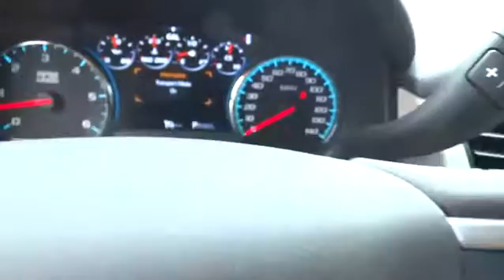2017 GMC Yukon Durham, Chapel Hill, Raleigh, Cary, Apex, NC G334560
2017 GMC Yukon
2017 GMC Yukon 4WD 4dr Denali - Stock#: G334560 - VIN#: 1GKS2CKJXHR334560

409 S Roxboro St.

Entertainment System, Third Row Seat, Moonroof, Nav System, Heated Leather Seats, Hitch, ASSIST STEPS, POWER-RETRACTABLE, SUNROOF, POWER, TILT-SLIDING. Denali trim, WHITE FROST TRICOAT exterior and COCOA/SHALE interior CLICK NOW! KEY FEATURES INCLUDE: Leather Seats, Third Row Seat, Quad Bucket Seats. 4x4, Onboard Communications System, Remote Trunk Release, Privacy Glass, Keyless Entry, Steering Wheel Controls, Alarm. OPTION PACKAGES: OPEN ROAD PACKAGE includes additional 9 months of SiriusXM Radio and NavTraffic service, (CF5) power sunroof, (U42) rear seat entertainment system and on SLT (IO6) Audio system with navigation, WHEELS, 22 X 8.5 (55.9 CM X 21.6 CM) ULTRA-BRIGHT ALUMINUM with Midnight Silver premium paint, ASSIST STEPS, POWER-RETRACTABLE with bright accent strip and perimeter lighting, ENTERTAINMENT SYSTEM, REAR SEAT BLU-RAY/DVD with remote control, overhead display, Wi-Fi wireless projection capability, two 2-channel wireless digital headphones, auxiliary HDMI/MHL audio/video input and 2 USB ports, WHITE FROST TRICOAT, SUNROOF, POWER, TILT-SLIDING with express-open and close and wind deflector, DENALI PREFERRED EQUIPMENT GROUP Includes Standard Equipment, TRANSMISSION, 8-SPEED AUTOMATIC electronically controlled with overdrive, tow/haul mode and tap up/tap down shifting (STD), REAR AXLE, 3.23, AUDIO SYSTEM, 8 DIAGONAL COLOR TOUCH SCREEN NAVIGATION WITH INTELLILINK AM/FM/SiriusXM stereo with seek-and-scan and digital clock, includes Bluetooth streaming audio for music and select phones; voice-activated technology for radio and phone; and Shop with the ability to browse, select and install apps to your vehicle. You can customize your content with audio, weather and more. Featuring Apple CarPlay and Android Auto capability for compatible phone; 5 USB ports and 1 auxiliary jack (STD), ENGINE Horsepower calculations based on trim engine configuration. Please confirm the accuracy of the included equipment by calling us prior to purchase.